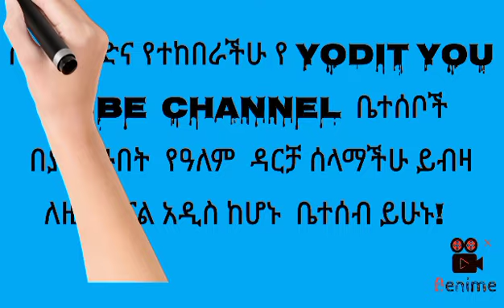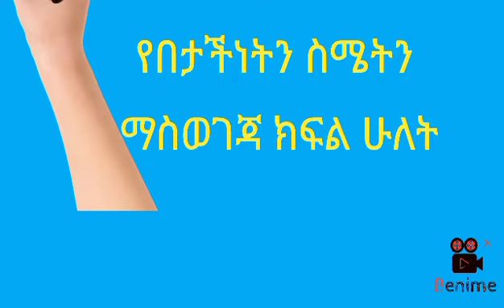የበታችነት ስሜትን@ማስወገጃ @ ክፍል ሁለት@